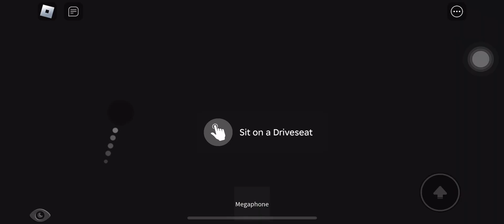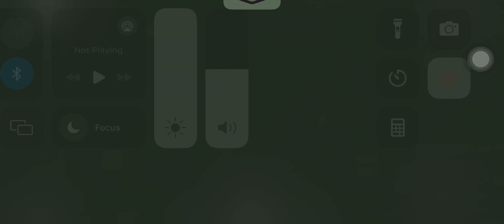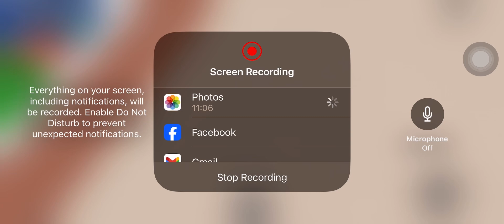LRT 1 Ride:Blumentritt Station To Monumento Station (1G Train with Mask Wrap)